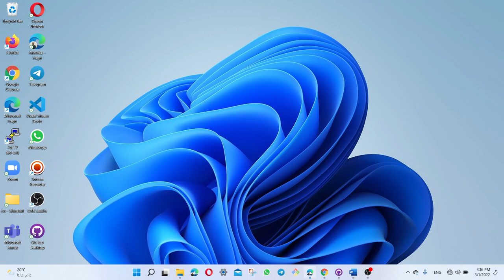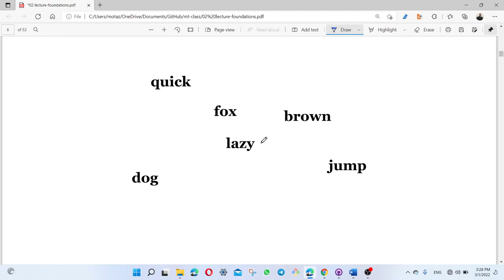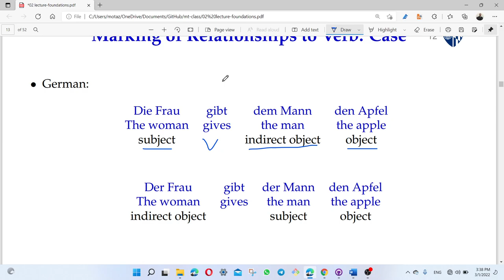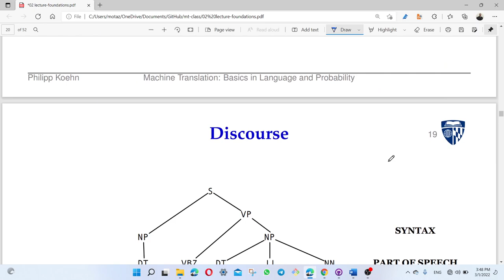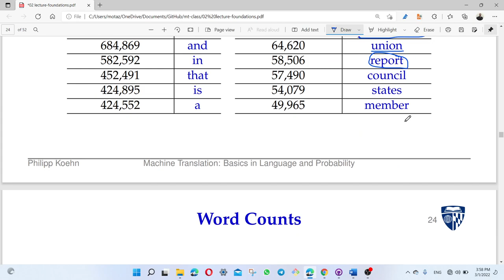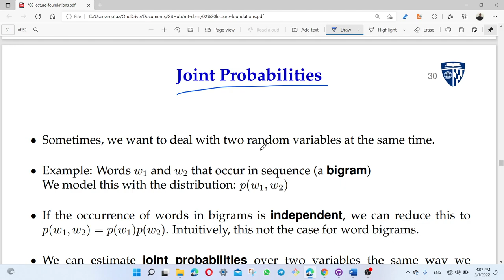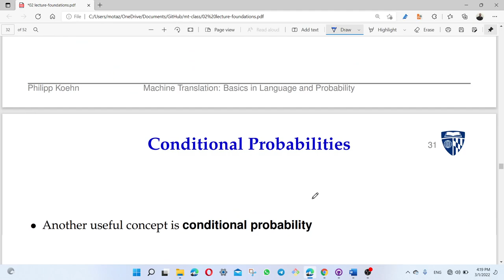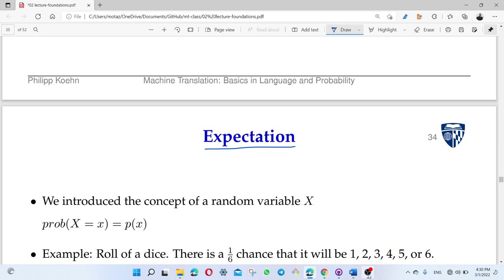MT: Basics of Language and Probability - Part1